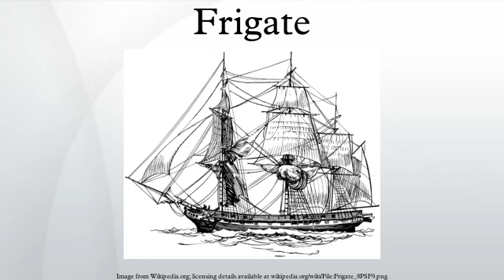Frigate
A frigate /ˈfrɪɡɨt/ is any of several types of warship, the term having been used for ships of various sizes and roles over the last few centuries.
In the 17th century, the term was used for any warship built for speed and maneuverability, the description often used being "frigate-built". These could be warships carrying their principal battery of carriage-mounted guns on a single deck or on two decks (with further smaller carriage-mounted guns usually carried on the forecastle and quarterdeck of the vessel). The term was generally used for ships too small to stand in the line of battle, although early line-of-battle ships were frequently referred to as frigates when they were built for speed.